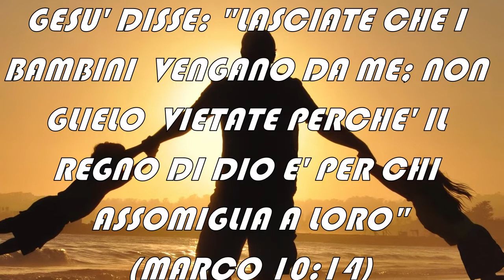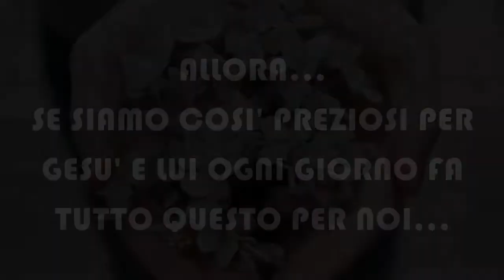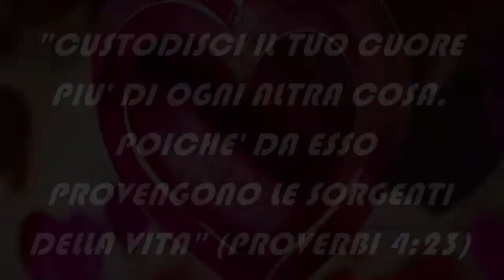Lo sguardo di Dio sui fanciulli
Questo video presenta ai fanciulli come la Parola del Signore si rivolge a loro.